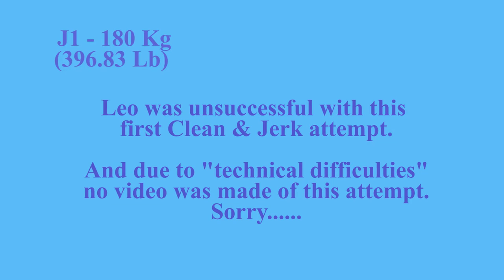Leo Hernandez Lifting at the 2015 Arnold Weightlifting Championships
Be sure to change the video quality setting to HD for the best viewing.

This video presents the normal speed as well as the 1/7th speed slow motion instant replay versions of Leo Hernandez's (77 Kg Class) lifts as performed at the 2015 Arnold Weightlifting Championships on Saturday, March 7, 2015.

You can see and download a list of all weightlifting videos I currently have on YouTube by going I will be updating the list each time I upload another weightlifting video, so whenever you want a copy of the latest list, just go to that site. Note that the lifters are listed in the order in which I created their first video, rather than in alphabetical order.